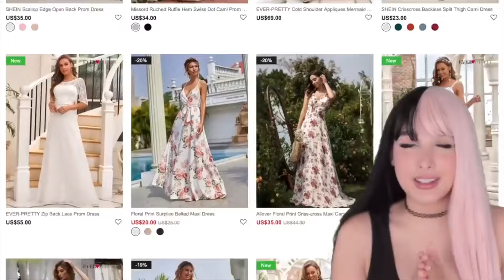NOVIAS QUE VIVIERON UNA PESADILLA EN SUS BODAS | Mariale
NOVIAS QUE VIVIERON UNA PESADILLA EN SUS BODAS

HOLA AMORCITOOOOS!! Así que hoyyy vamos a estar viendo a novias que vivieron una PESADILLA en su día de boda! 💕 Espero que disfruten el video Amorcitos LOS AMO DEMASIADOOOOO! 💕